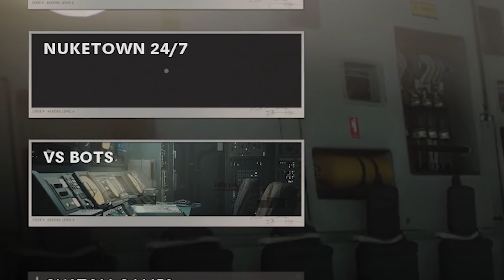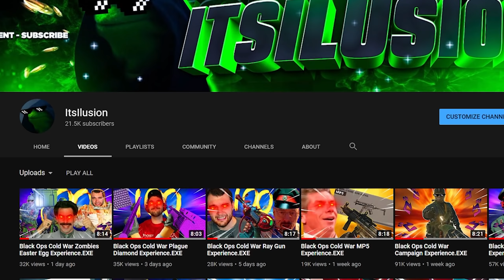Black Ops Cold War Nuketown 84 Experience.EXE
Today I played the new Nuketown 84 map in multiplayer!
I raged so much in the making of this video it is literally not funny, like I hate this maps design with a passion.

Butttt anyways this is the Black Ops Cold War Nuketown 84 Experience.EXE

Song In Video- Kickstart My Heart By Montley Crue

It would mean the world to me :) Can We Hit 40k By Christmas? Remember to drop a sub if u haven't and comment some video suggestions if u want :)